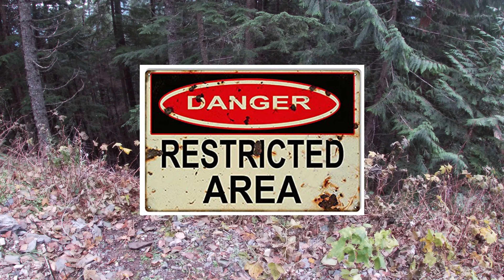Emancipation Gold Mine - Hope BC exploration and Jeep trip to the Coquihalla Gold Rush Area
Make sure you select HD or 4k for best viewing!

This video is a trip to EMANCIPATION Mine near Hope BC.  This mine is a historic gold rush era mine with multiple adits.  We make the trip up in the Jeep Rubicon with our border collie dog #1 and daughter in tow,  which limits our exploration.  But don't worry, we link to some AWESOME explorations of the deeper levels by:

and

In 1910, the construction of the Kettle Valley railway opened the area to prospecting and mineral exploration; this led to the discovery and staking of the Emancipation claim in 1913.
The former Emancipation mine is located 1 kilometre west of the Coquihalla River, between Fifteen Mile and Ladner creeks. Hope located approximately 15 kilometres to the southwest.